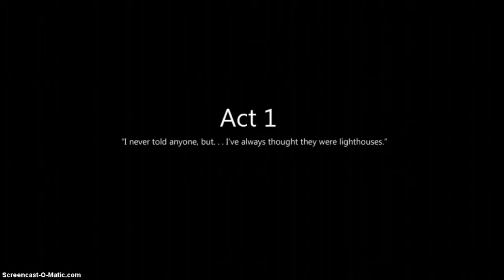To The Moon Episode 1